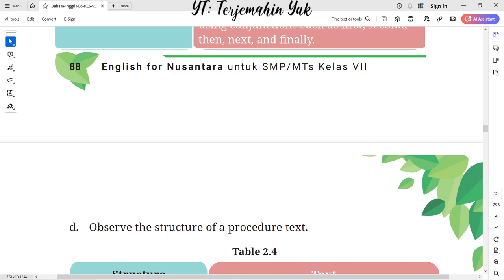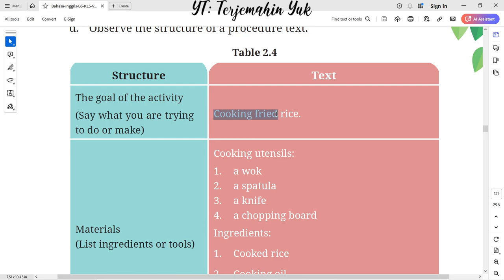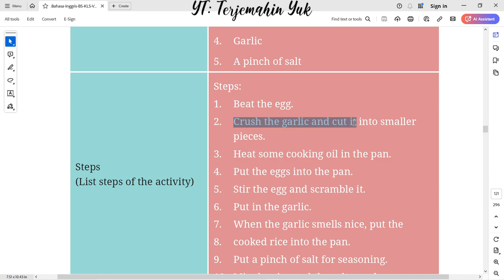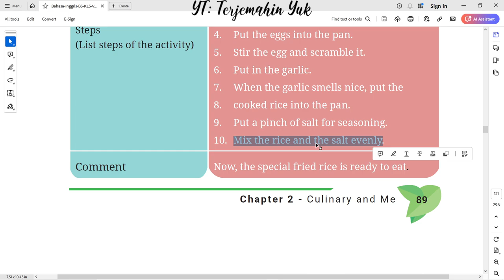Hal. 89 kelas 7 Terjemahan Buku Bahasa Inggris SMP Kurikulum Merdeka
Structure of a Procedure Text pada Table 2.4
1. The goal of the activity
2. Materials
3. Steps
4. Comments.

terjemahin yuk
terjemahinyuk
terjemahkan yuk
Tingkat Lanjut
kunci jawaban
belajar bahasa inggris
pelajaran
halaman